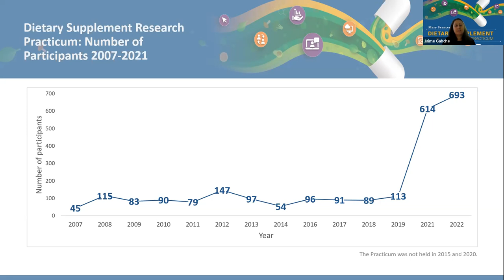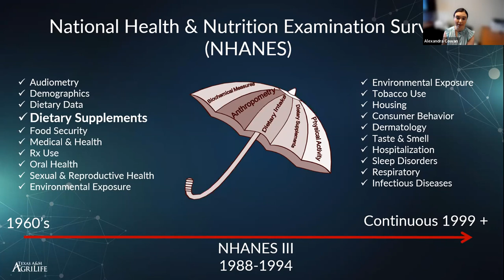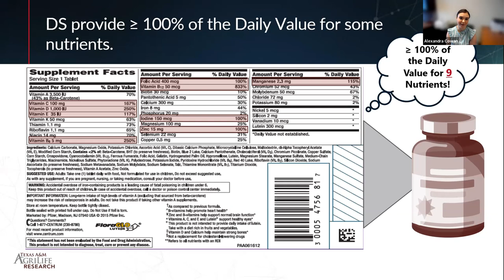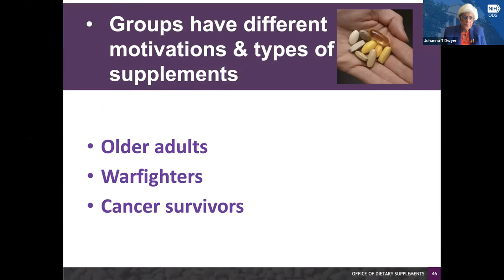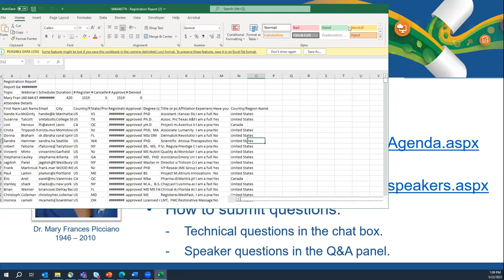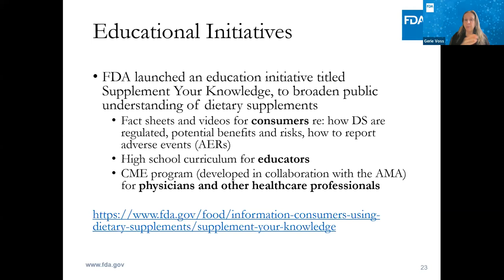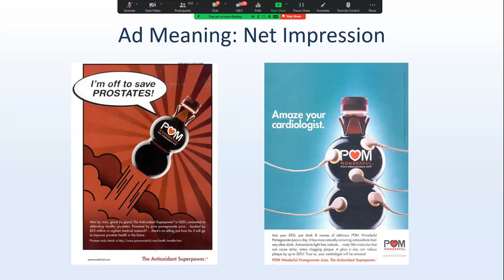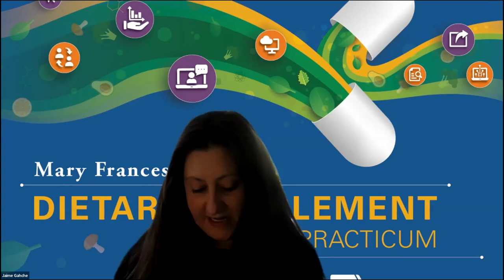ODS Research Practicum - Day 1 Main Session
Day 1
SESSION 1: Setting the Stage — Moderators: Jaime Gahche and Edwina Wambogo

Welcome and Overview of the NIH Office of Dietary Supplements
Jaime Gahche, PhD, MPH, NIH Office of Dietary Supplements

Overview of Dietary Supplement Use in the U.S.
Alexandra Cowan, PhD, MS, Texas A&M University

Motivations for Dietary Supplement Use
Johanna Dwyer, DSc, RD, NIH Office of Dietary Supplements

15 Minute Break

SESSION 2: Rules and Regulation — Moderator: Patricia Haggerty

What the U.S. Food and Drug Administration (FDA) Does
Gerie Voss, JD, Center for Food Safety and Applied Nutrition, Office of Dietary Supplement Programs, Division of Policy and Regulations Implementation, FDA

What the Federal Trade Commission (FTC) Does
Mary Johnson, JD , Division of Advertising Practices in the Bureau of Consumer Protection, FTC